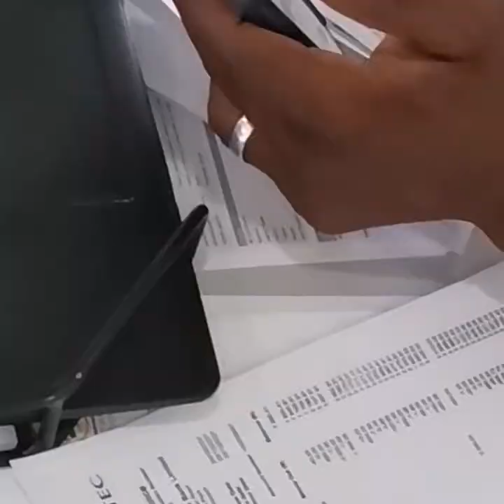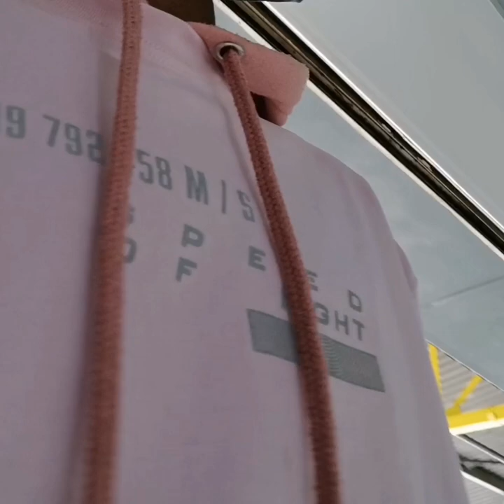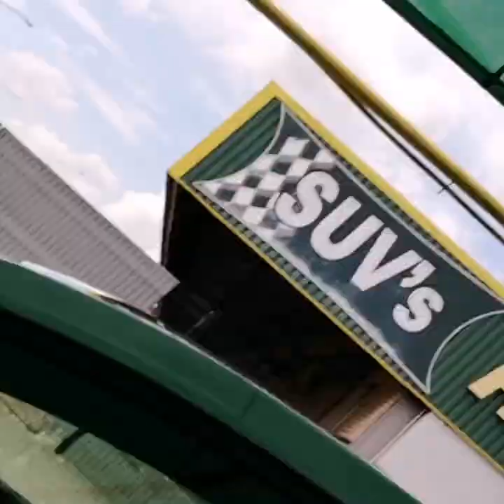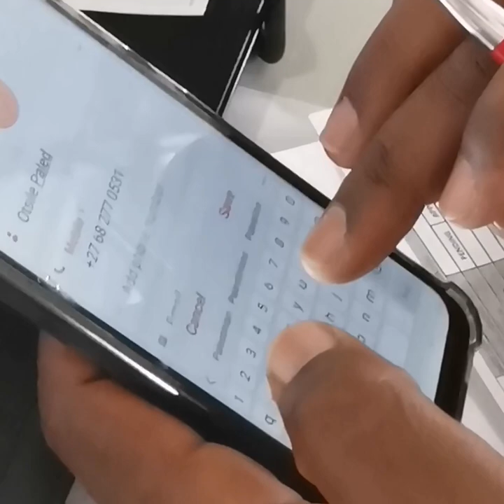Buying A Car At RaceView Motors In Alberton!!!😱💯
Our first video, please enjoy.❤